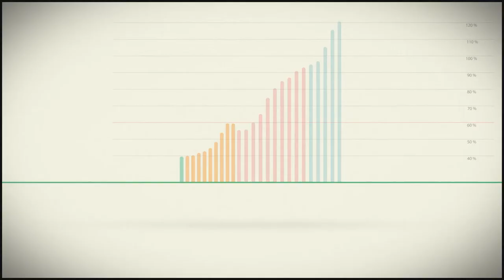La storia del debito italiano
Ai lettori con meno di cinquant'anni potrà sembrare che il debito pubblico in Italia sia sempre stato elevato, per lo meno a loro memoria. In realtà fino agli anni '60 non è stato così. Complice anche l'alto tasso di crescita del pil durante gli anni del boom economico il rapporto debito/pil nel 1970 era ancora al 40%. Quindici anni dopo era triplicato per diversi motivi, spesso indicati nella creazione di un sistema di welfare prima inesistente.

Credits:

Concept and screenplay: Francesco Piccolomini Bandini, Ludovico Marini
Art Direction: Francesco Piccolomini Bandini
Data Analysis: Ludovico Marini
Visual And Motion Designer: Giovanni Remondini
Assistant Motion Designer 1: Maddalena Gattoni
Assistant Motion Designer 2: Federico Zanellato